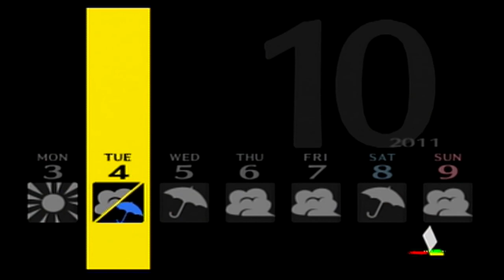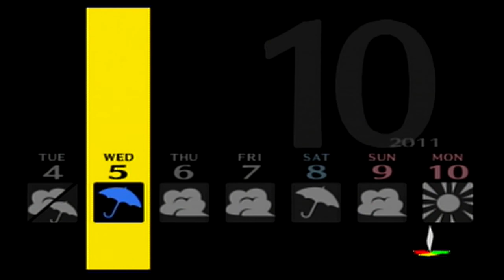Let's Play Persona 4 Ep. 73: Comforting a Friend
I know we just started dating someone else, but you don't need to be romantic with someone just to give them a hug.